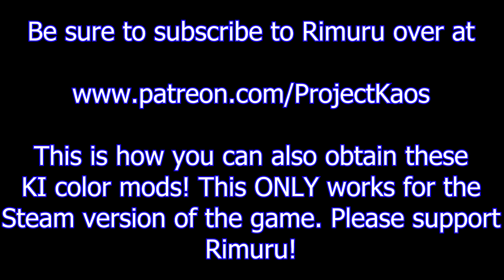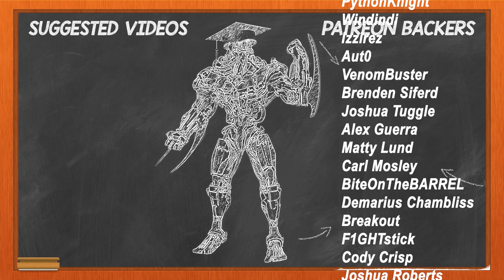NEW KI CHARACTERS?